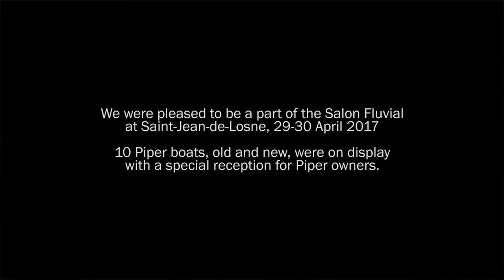Piper Boats at Salon Fluvial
Piper Boats was a participant in the Salon Fluvial at Saint-Jean-de-Losne, France on 29-30 April 2017.  There was a gathering of 10 Piper boats and a good social get-together for owners.